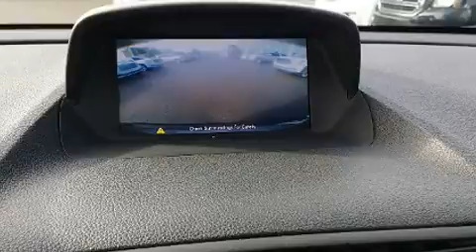2014 Buick Encore in Nashville, TN 37203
Beaman Toyota
1525 Broadway (Downtown Nashville)

You can expect a lot from the 2014 Buick Encore. It features a front-wheel-drive platform, an automatic transmission, and an efficient 4 cylinder engine. A turbocharger is also included as an economical means of increasing performance. Top features include a split folding rear seat, 1-touch window functionality, variably intermittent wipers, front bucket seats, air conditioning, turn signal indicator mirrors, cruise control, and more. You and your passengers will enjoy the stereo system, which includes a CD player with MP3 capability, steering wheel mounted audio controls, and 6 speakers, providing excellent sound throughout the cabin. Safety equipment has been integrated throughout, including: dual front impact airbags, head curtain airbags, traction control, a panic alarm, onStar, and 4 wheel disc brakes with ABS. Brake assist technology provides extra pressure when applying the brakes. You will have a pleasant shopping experience that is fun, informative, and never high pressured. Stop by our dealership or give us a call for more information.